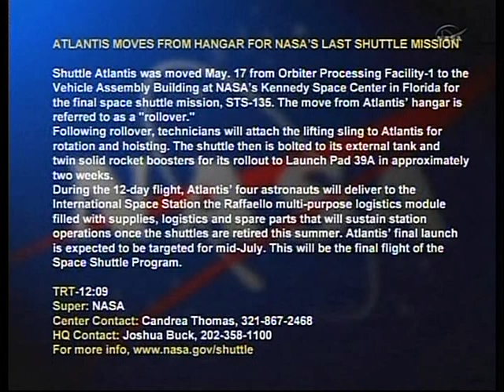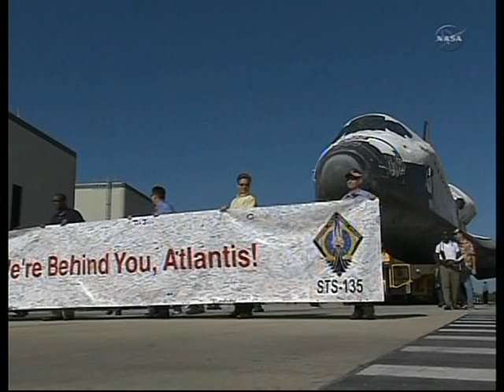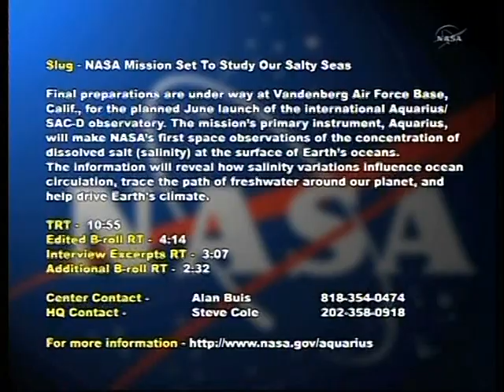External Tank & Boosters Attachment